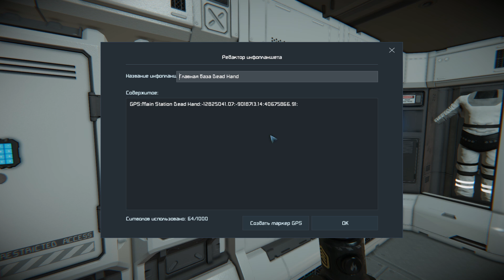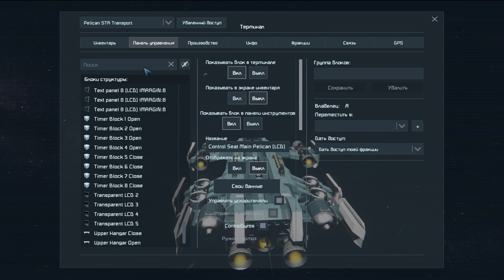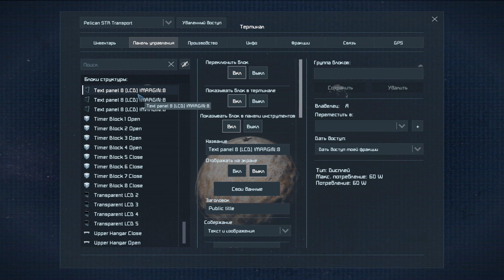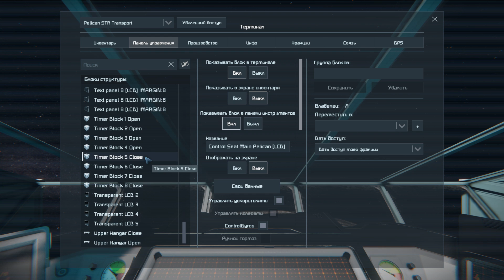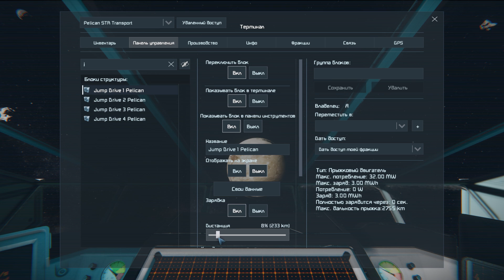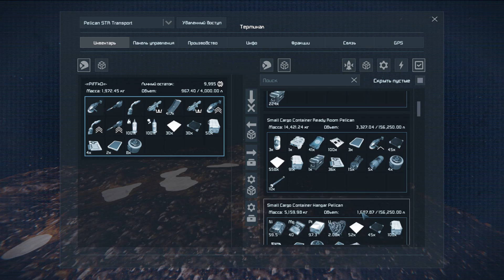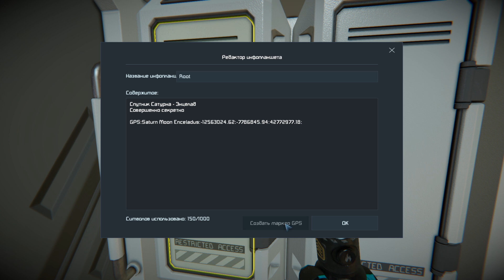Прохождение Space Engineers ► Сценарий Solar System - #22 Исследуем спутники Юпитера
Астронавт Роб Вест отправляется к дальним границам Солнечной системы, чтобы найти источник мощного импульсного излучения, исходящее от пиратов, которое угрожает жизни на нашей планете. Его путешествие раскроет секреты, которые бросают вызов самому человеческому существованию и нашему месту в космосе.